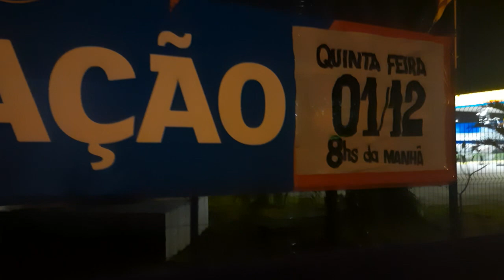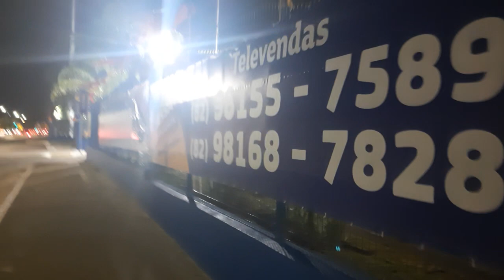Inauguração Assaí Gruta Maceió|supermercado |Atacadão |imóveis Maceió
Praias de Maceió|Pajuçara Jatiúca Ponta Verde|pacotes de viagem pra Maceió|Hotéis e pousadas Maceió

CANAL FORÇA NATURAL 👉🏾

CANAL FORÇA NATURAL 👉🏾 forçanatural maceió cidadedemaceió pontosturisticosdemaceió turismo viagem nordeste viagemnordeste maceioonibus natureza chuva​

@Força Natural